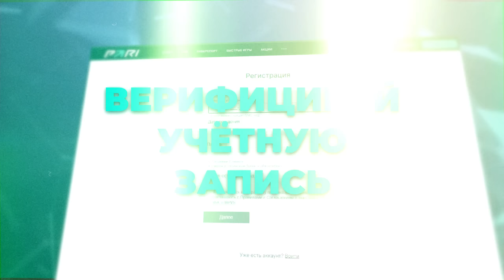ВСТРЕТИЛИСЬ С Glorious_E И BULLSEYE НА ESCAPE FROM TARKOV ARENA | HIGHLIGHTS #207 | MAZA4KST